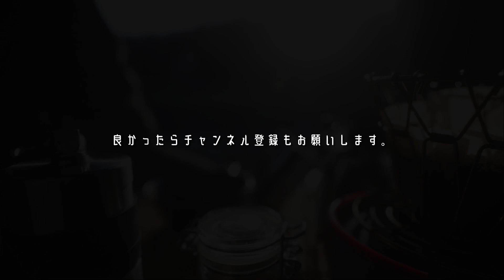【ソロキャンプ】野営地でメスティン１つで作るナポリタン/忘れ物と素敵な景色でのコーヒー。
こんにちは！

今回は久々にデイキャンプへ行っていきました。
天気も気候も良く最高のキャンプが楽しめました。
ランチは湯切り不要の自動炊飯的な自動ナポリタン。
ゆで汁がでないのでキャンプにおススメのメスティン料理です。

以前SWAG GEARさんに頂いたトライポッドリングも使用できたので良かったです。
かなりかっこよくて気に入りました。

忘れ物をしてコーヒーが飲めないかと思いましたがそのおかげで良い景色を眺めながらのコーヒーが飲めたので逆に良かった日でした。
キャンプも良いですがたまにはふらっとドライブした先で見つけた良い景色を見ながらコーヒーを淹れて飲むのも素敵だなと感じました。

使用ギア

Qvine　トライポッドリング
焚火シート
DDハンモック
DDハンモック　スリーブ
DDベルゲンリュック
ファットウッド
アルテマナイフ
サムライ　ノコギリ
ファイヤースチール
ファイヤーボックスケース
キャプテンスタッグ　アルミロールテーブル
メスティンセット
ブラスコラプシブルコーヒードリッパー
Tokyocamp焚き火台
Tokyocamp焚き火台オプションパーツ
ＨＡＮＧ ＬＡＭＰ
ポーレックスコーヒーミル
コールマンケトル

使用カメラ
使用三脚
使用マイク
バッテリーNP‐FZ100
レンズプロテクター
K&F　ブラックミスト1/4
ND8+CPLフィルター 67mm